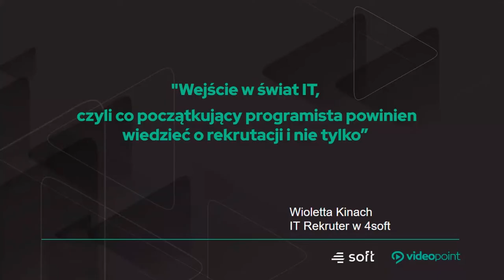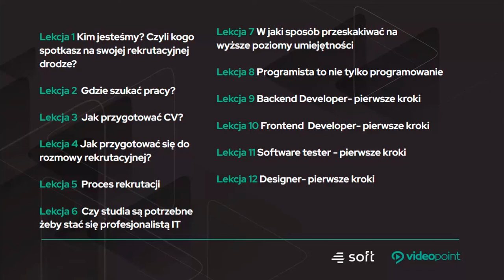Zajrzyj w kuluary rozmów kwalifikacyjnych i zrób kolejny krok do zmiany pracy!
Jak przygotować się do procesu rekrutacji od strony technicznej? Masz niepowtarzalną okazję poznać kulisy całego procesu od profesjonalnego rekrutera! Dowiesz się jak dobrze skonstruować CV, jakie projekty warto do niego załączyć oraz jak zostać pozytywnie zapamiętanym.

Zrób kolejny krok do zmiany kwalifikacji!

Żądny wiedzy?